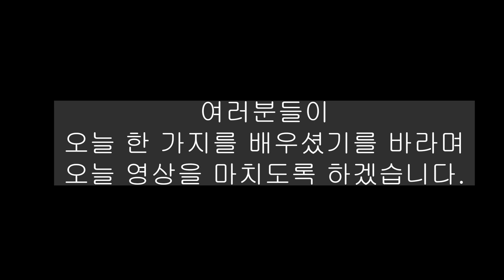법원에서 묘지 연고자를 만났습니다..